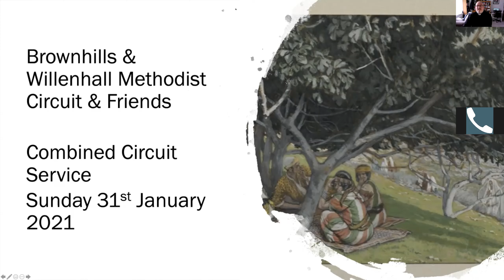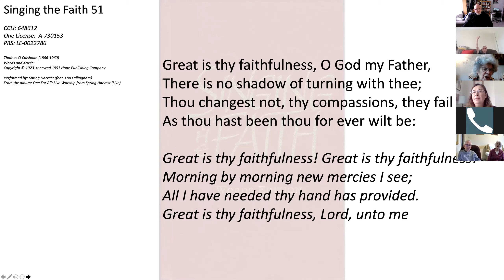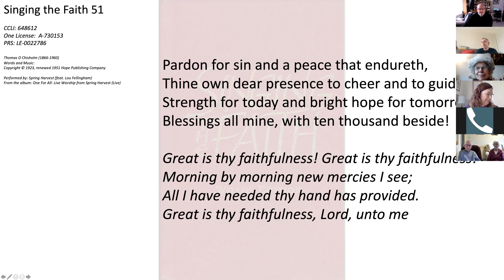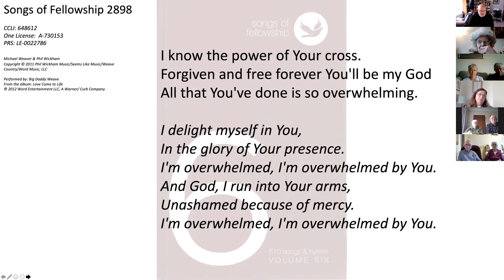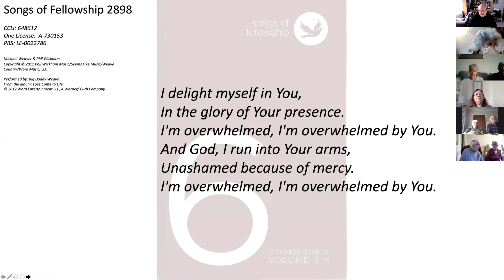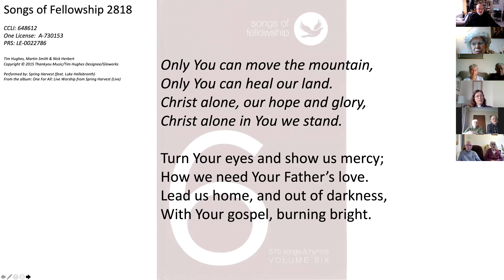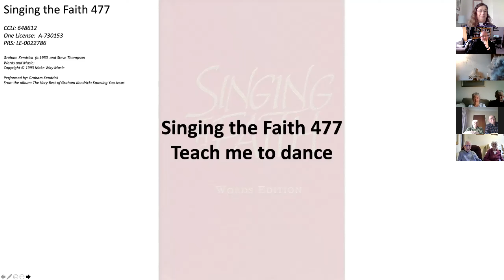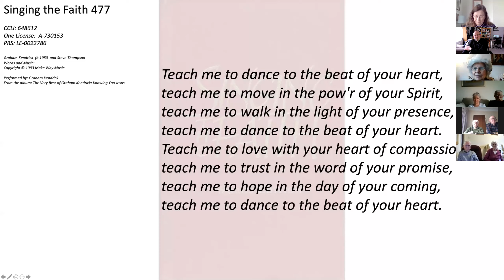Circuit Service Sunday 31st January 2021